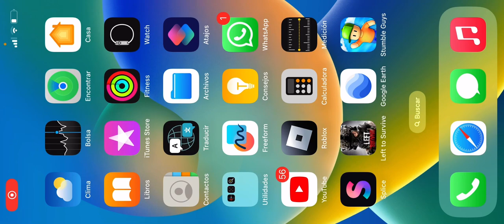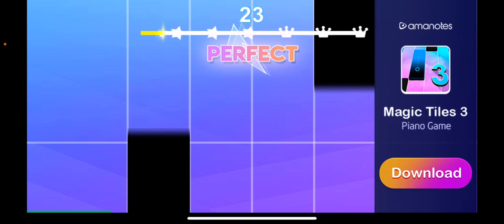Jugando stumble guys